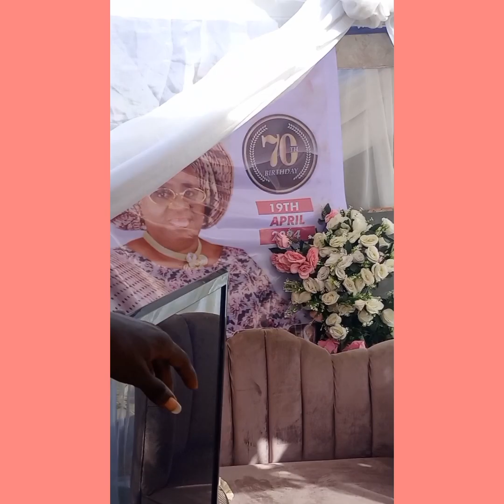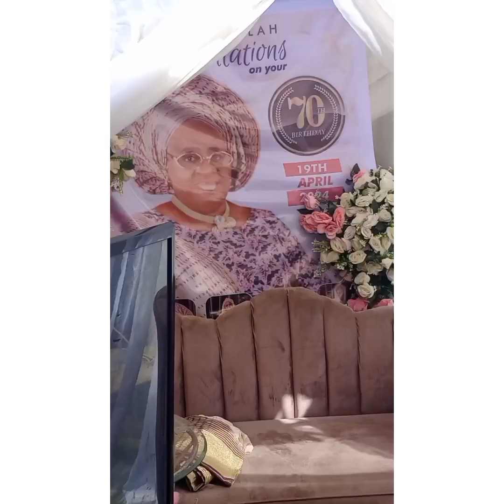Carissa inspirational TV 🌏 recently covered Alhaja Mulikat Giwa 70th birthday.